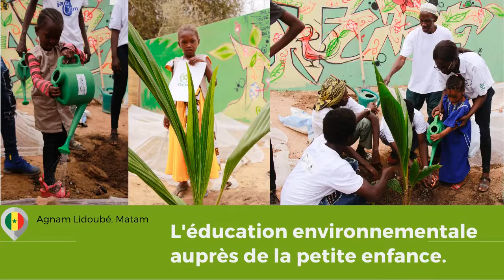International Environment Day CorpsAfrica Senegal 2020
De Agnam Lidoubé (Matam) au Boal (Diourbel). De Joal au Niombato (Fatick) vers la Casamance, les Volontaires en actions avec leurs communautés d'accueils pour une préservation de l'Environnement et de la Biodiversité.